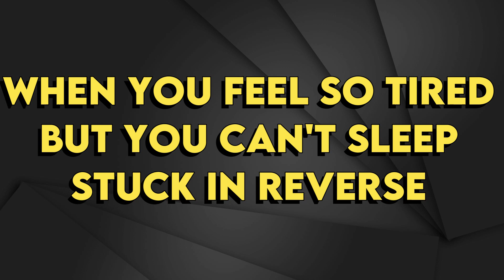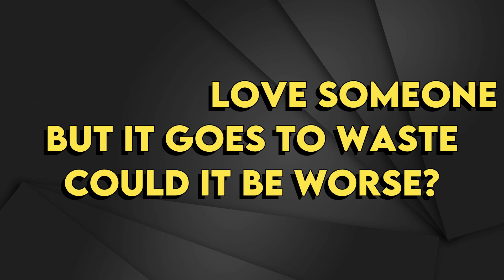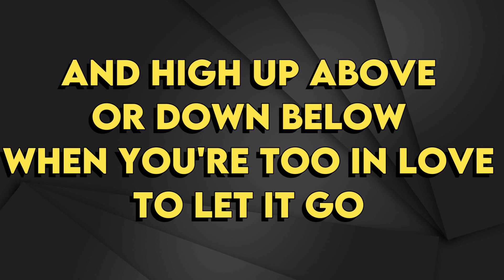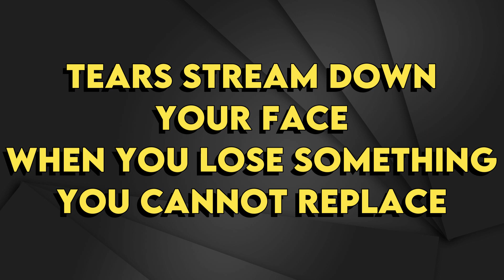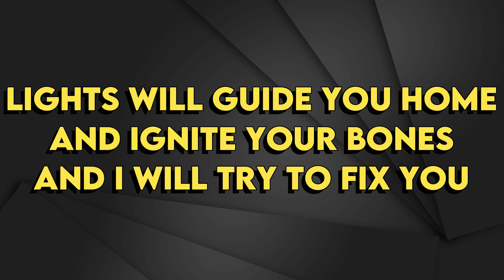Coldplay - Fix You - Karaoke Instrumental - Female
Coldplay
Fix You - Karaoke Instrumental
Tono Female (read 👇🏻👇🏻👇🏻)
Key: E